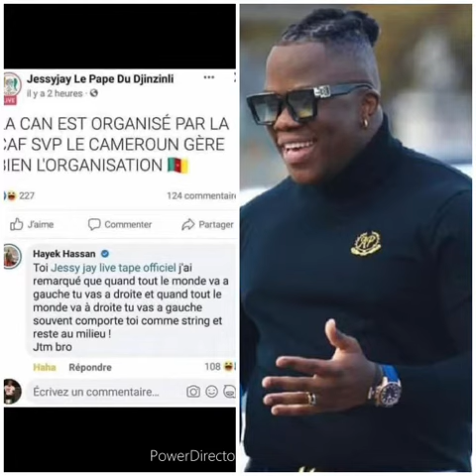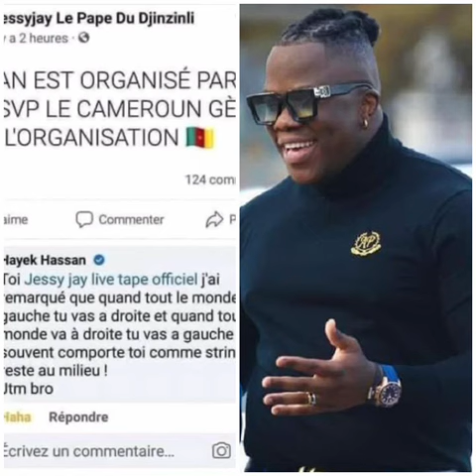Côte d’Ivoire 🇨🇮 clash Cameroon 🇨🇲 😱😱 abonner vous à ma page les gars pour ne rien raté 🙏🏾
Côte d’Ivoire vs Cameroun 🇨🇲🇨🇮😱 qu’est qui s’est vraiment passé entre ces deux nations je vous explique tout .